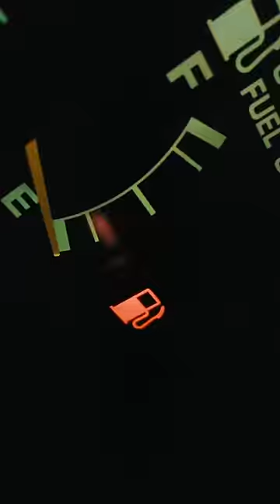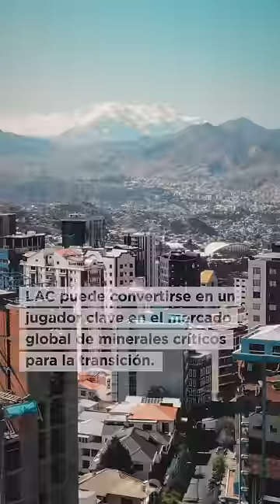Capítulo 7: Ambiciones Realistas: Minería para la Transición Energética en América Latina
El litio es un mineral crítico que juega un rol clave en la transición energética y en el desarrollo económico de nuestra región. ¿Qué se requiere para aprovechar su potencial y cuáles son las mejores prácticas que se han implementado en la región? Conócelo en este video